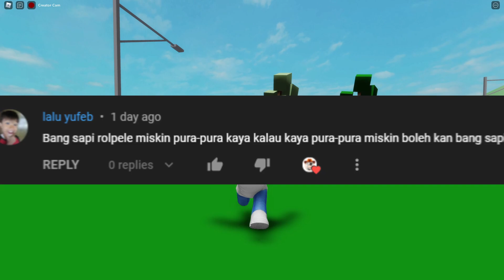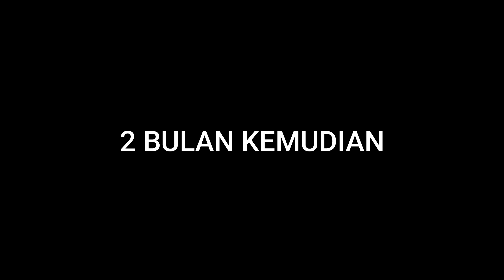BERPURA-PURA SUKSES DAN KAYA AGAR MAMA BANGGA BERAKHIR TRAGIS! (Brookhaven) - Roblox Indonesia